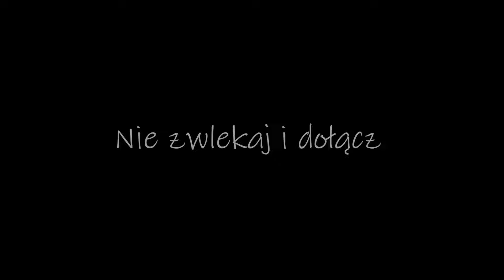Warsztaty gry na ukulele już jutro o godzinie 19.00! Zapisz się - link w opisie